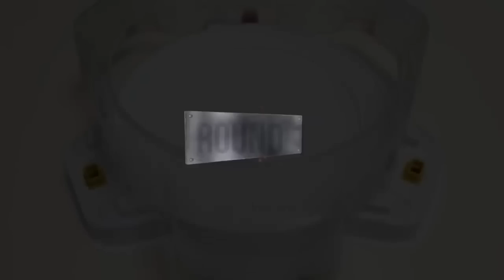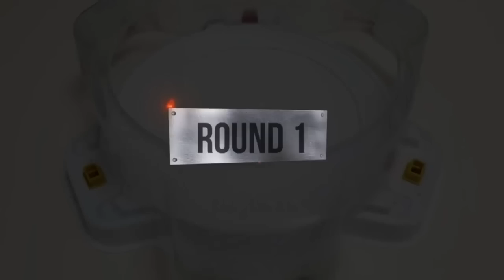Beyblade Burst Cho-Z 【Hell Salamander VS ALL Season 3 Cho-Z】 Marathon Battle ベイブレードバースト 베이블레이드 버스트